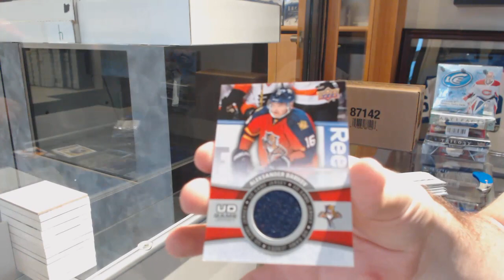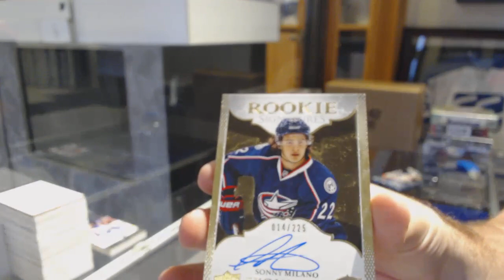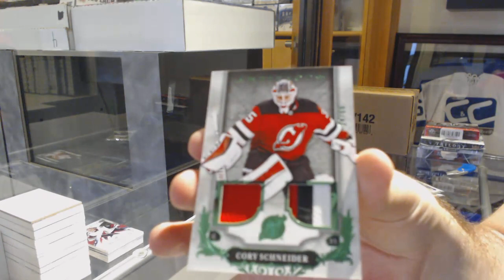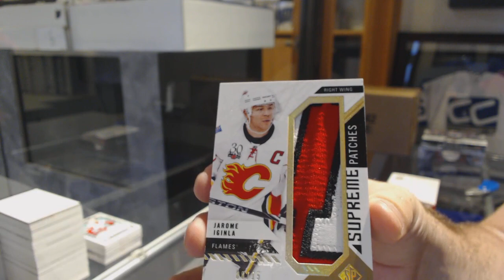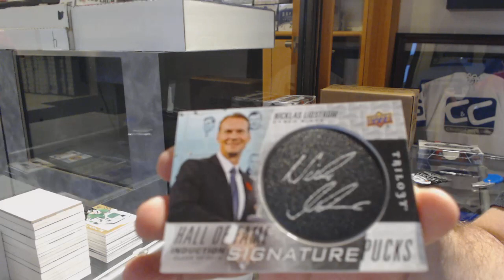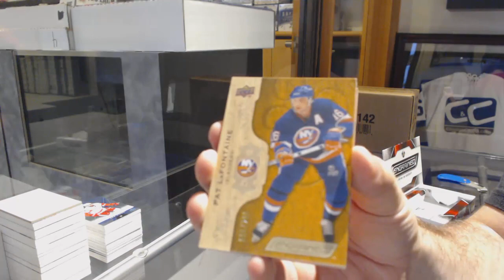Great Value 6 Box Hockey Break With Engrained - C&C GB #9784